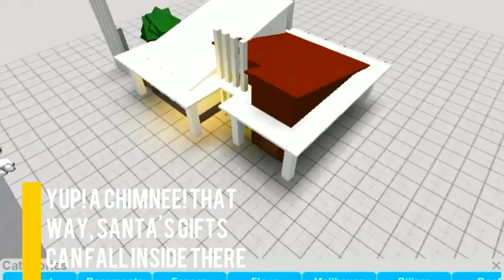Belair - Christmas is waiting for you (ROBLOX music video) | OxyanFaux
ROBLOX music video with Belair - Christmas is waiting for you

Credits (Not 100% accurate)
Music

Sorry guys/everyone, due to plan interuptions caused by someone, The video is uploaded on YouTube at almost end of december.

If your new here
Hiya! This is a fun, epic, informative and/or funny gaming YouTube channel where we show you gaming news and entertainment. Cya!